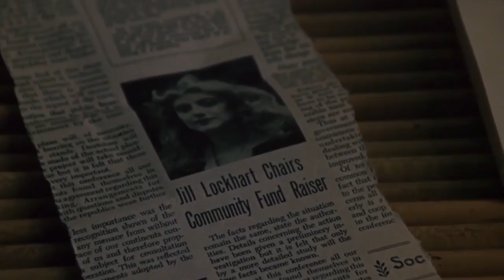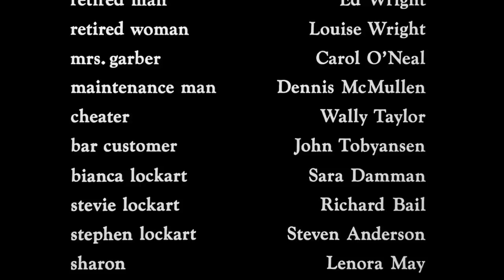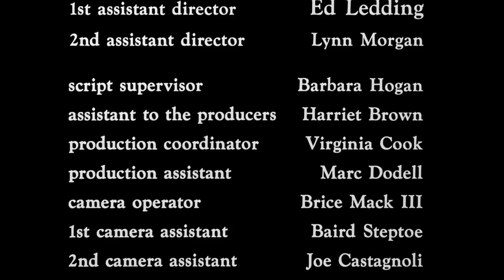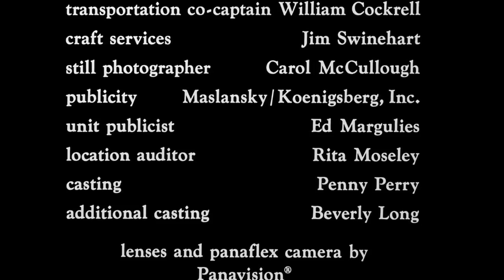WHEN A STRANGER CALLS (1979)🔴CUANDO LLAMA UN EXTRAÑO🔴VISITA NUESTRO BLOG👇VIAJE A LO INESPERADO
When a Stranger Calls es una película de suspenso y misterio estadounidense de 1979escrita y dirigida por Fred Walton y coescrita por Steve Feke. Está protagonizada por Carol Kane , Colleen Dewhurst , Tony Beckley y Charles Durning . La película deriva su historia de la clásica leyenda popular de " la niñera y el hombre de arriba ".

La película se ha convertido en un film de culto a lo largo de los años, sobretodo debido a los primeros 20 minutos, que se los considera como una de las aperturas más aterradoras en la historia del cine. Los primeros 12 minutos de Scream (1996) de Wes Craven, son un homenaje a la apertura de esta pelicula.

Fue estrenada en Estados Unidos el 28 de septiembre de 1979 por Columbia Pictures . En 1993 tuvo una secuela hecha para tv: When a Stranger Calls Back y una nueva versión en 2006.

Sinopsis
Mientras cuida de unos niños, una joven es aterrorizada por un psicópata que la llama por teléfono...

Dirección
Fred Walton
Reparto
Charles Durning
Carol Kane
Colleen Dewhurst
Tony Beckley
Rachel Roberts
Ron O'Neal
Rutanya Alda
Carmen Argenziano
Steven Anderson
Año
1979
País
Estados Unidos
Título original:
When a Stranger Calls
Duración
97 min.
Guion
Fred Walton, Steve Feke
Música
Dana Kaproff
Fotografía
Donald Peterman
Productora
Melvin Simon Productions
Género
Suspenso Terror Thriller Asesinos en serie Thriller psicológico Película de culto Serie B Cine independiente USA